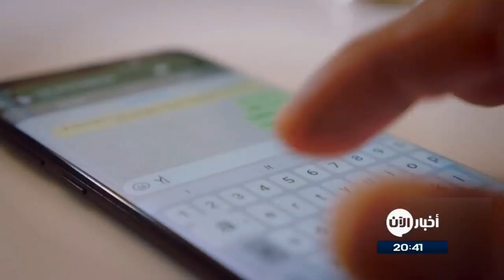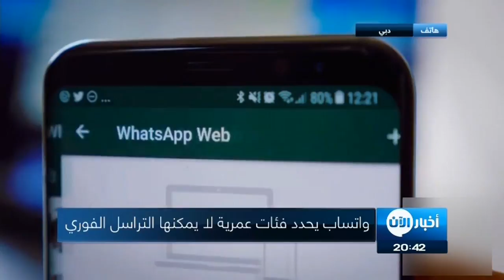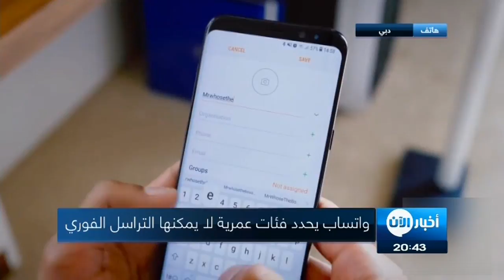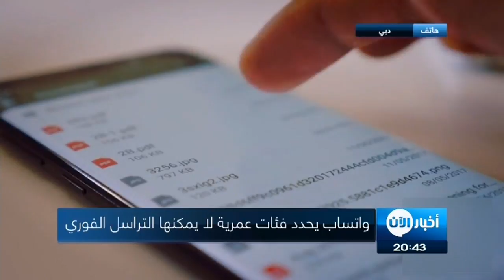شرط جديد لواتساب في اوروبا دون غيرها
شاهد آيضا:
قيادي بعثي يفضح تاريخ آل الأسد!؟

في خطوة جديدة تصب في إطار حماية المستخدمين وخصوصياتهم، وضع تطبيق التراسل الفوري الشهير  واتساب شرطاً جديداً على سكان أوروبا حصراً دون منطقة الشرق الأوسط  أو بقية أنحاء العالم.

فقد رفع واتساب الحد الأدنى لعمر مستخدميه من 13 إلى 16 عاماً، بحسب ما أفادت وكالة رويترز سعياً للالتزام بقواعد خصوصية البيانات الجديدة، التي تدخل حيز التنفيذ في مايو المقبل.

وسيطلب واتساب المملوك لشركة فيسبوك، من المستخدمين الأوروبيين تأكيد أن أعمارهم لا تقل عن 16 عامًا، عندما يُطلب منهم قبول شروط الخدمة الجديدة وسياسة الخصوصية المحدثة في الأسابيع المقبلة.

وليس من الواضح كيف ستتحقق الشركة من إجابات المستخدمين، بالنظر إلى البيانات المحدودة المطلوبة والمحتفظ بها من قبل الخدمة.

وقال واتساب الذي وصل عدد مستخدميه إلى 1.5 مليار مستخدم في شهر يناير الماضي، إنه لن يطلب أي حقوق جديدة لجمع المعلومات الشخصية في الاتفاقية.

وتتضمن التغييرات الأخرى التي أعلن عنها واتساب تمكين المستخدمين من تنزيل تقرير يفصّل البيانات التي يحتفظ بها التطبيق عنهم، مثل صانع الجهاز الذي يستخدمونه وطرازه وجهات الاتصال والمجموعات وأية أرقام محظورة.